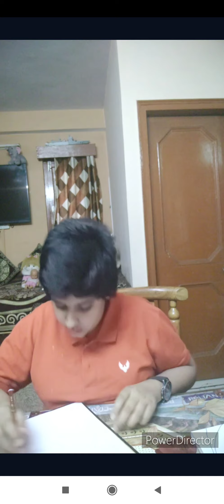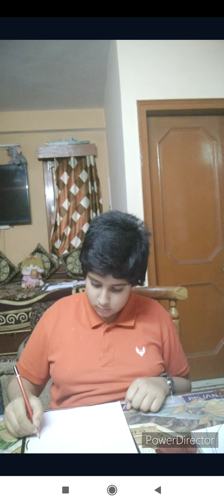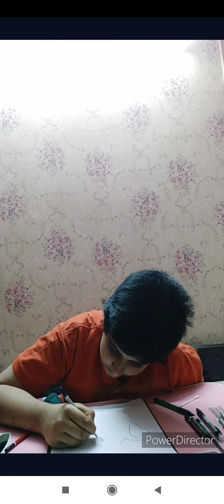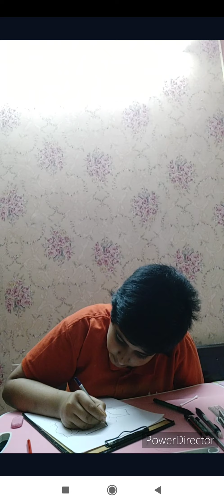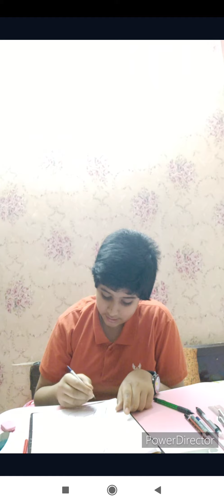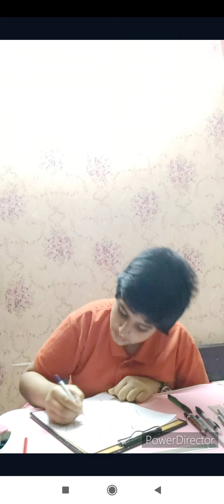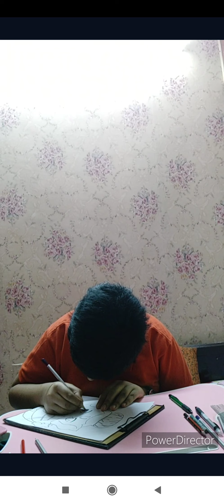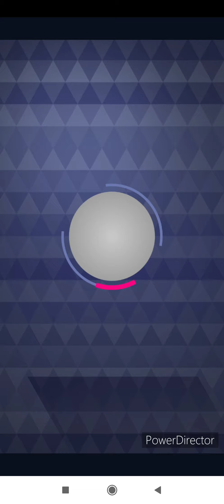drawing on lord Ganesha